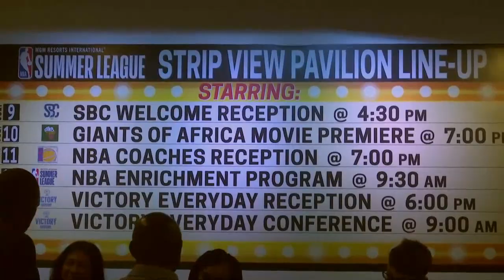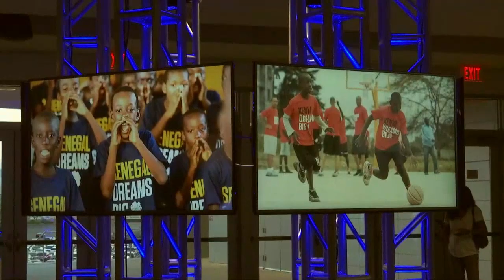Giants of Africa - July 12, 2017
Randy Urban takes us behind the scenes for the American debut of Masai Ujiri's film Giants of Africa.